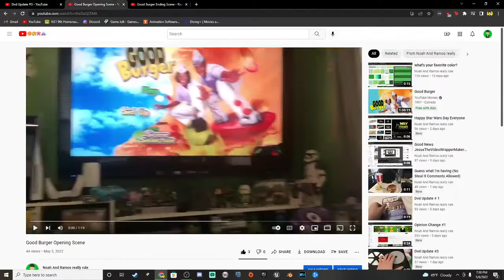Check out My Dvd Update My Good Burger Opening Scene And My Good Burger Ending Scene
My Good Burger Opening Scene

And My Good Burger Ending